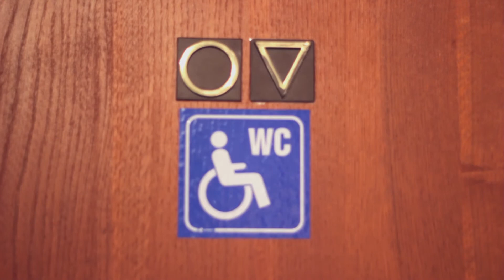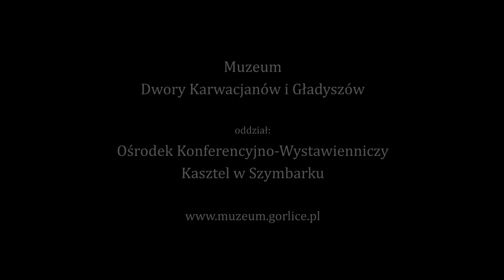Kasztel w Szymbarku - dostępność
Muzeum Dwory Karwacjanów i Gładyszów w Gorlicach to instytucja otwarta na osoby ze szczególnymi potrzebami. W miarę możliwości staramy się  zwiększać dostępność naszych obiektów.

Film przedstawia dostępność oddziału Ośrodek Konferencyjno-Wystawienniczy Kasztel w Szymbarku dla osób z niepełnosprawnością ruchu.